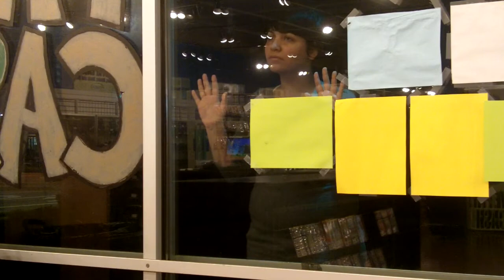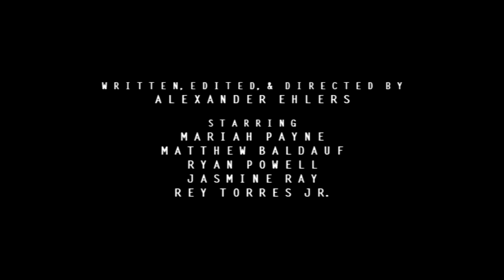Meson (A Short Film by Alexander Ehlers) - Trailer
This short film is a remake of my earlier film of the same name, seen

A young woman finds herself trapped within a strange place devoid of any other soul, all the while haunted by disturbing visions of another reality beyond ours.

Written, edited, & directed by Alexander Ehlers

Starring Mariah Payne, Matthew Baldauf, Ryan Powell, Rey Torres Jr, and Jasmine Ray

Produced by Marc Bakst & Rey Torres Jr